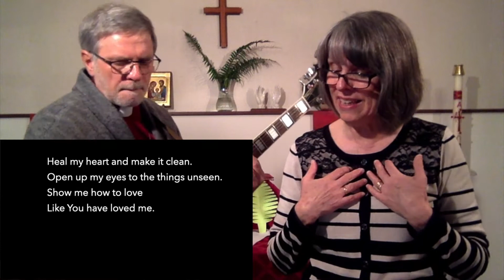All Saints Community Church - Palm Sunday Service - April 5, 2020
Palm Sunday Service - April 5, 2020.
All Saints Community Church, White Rock, BC.

Bishop Peter Klenner - "Spiritual Virology"
(Luke 19:28-40)